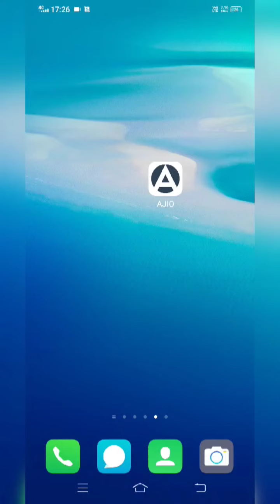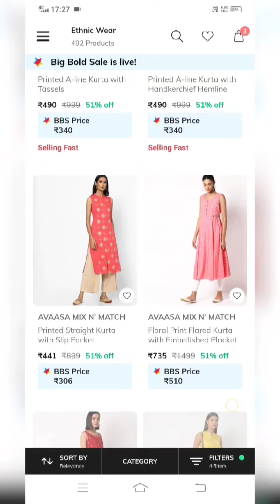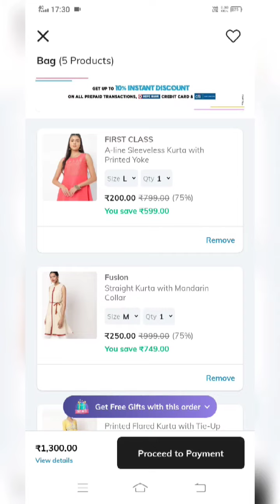🔥Unbelievable Deal Everything Flat 75% offer💥 Avaasa branded kurtis Rs.125 only😱🤩/Live Deal